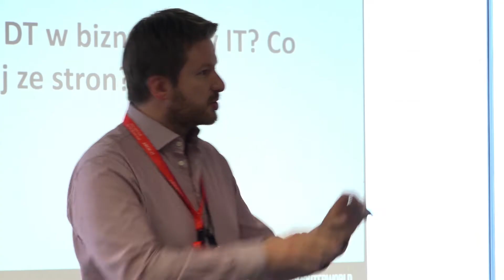Forum Architektów IT 2019 - relacja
Relacja z IX Forum Architektów IT, organizowane przez Computerworld Polska, które odbyło się 11 czerwca 2019.

Forum Architektów IT ti wyjątkowa okazja do wymiany doświadczeń wśród decydentów odpowiedzialnych za budowę i rozwój podejścia architektonicznego w organizacjach, a także możliwość poznania najlepszych praktyk z rynku.  Tegoroczna edycja odbyła się pod hasłem "Architektura w świecie cyfrowej transformacji".